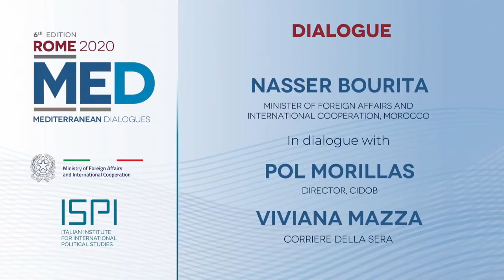MED2020 | Dialogue with Nasser Bourita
As one of the key partners of the European Union in the Southern Neighborhood, the Kingdom of Morocco represents a cornerstone of regional cooperation, in areas as diverse as trade, counterterrorism and the fight against irregular migration. Despite having adopted severe measures to contain the spread of the Covid-19 pandemic, the country is facing the pandemic-induced socio-economic challenges which are common to many countries in the region. On the international ground, Morocco confirms its role as a crucial actor for Africa, developing a south-south cooperation strategy. Moreover, Rabat continues to play an important role in the intra-Libyans’ dialogue, as showed during the third round of talks held in Bouznika on November 4-5.

Nasser Bourita, Minister of Foreign Affairs, African Cooperation and Moroccan Expatriates, Morocco

In dialogue with
- Pol Morillas, Director, Barcelona Centre for International Affairs (CIDOB), Spain
- Viviana Mazza, Corriere della Sera